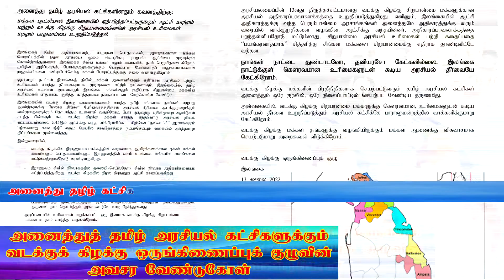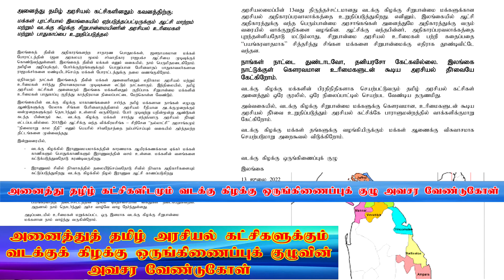அனைத்துத் தமிழ் கட்சிகளுக்குமான வேண்டுகோள்